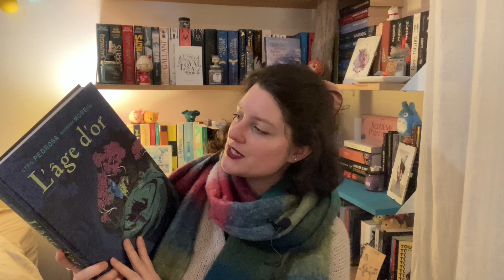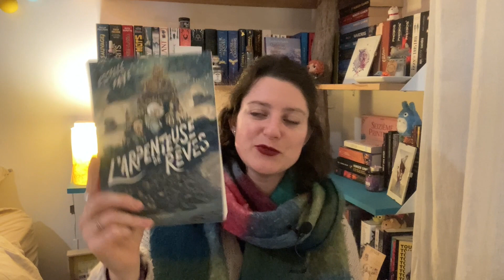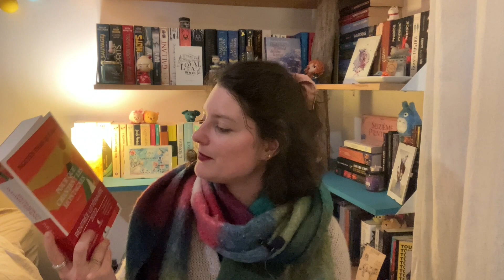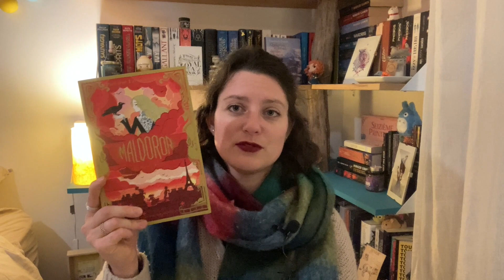PAL du Cold Winter Challenge 2022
La voici ENFIN, ma PAL du Cold Winter Challenge !
Profitez bien et n'hésitez pas à me dire si on partage certaines lectures :)